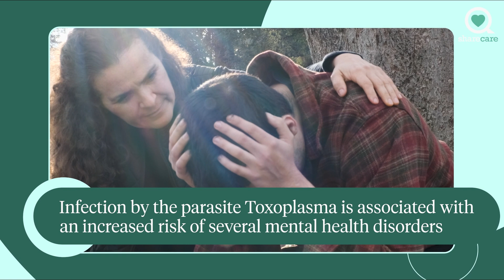Can Mental Illness Be Caused by Infections? | Ask the Experts | Sharecare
Can Mental Illness Be Caused by Infections?